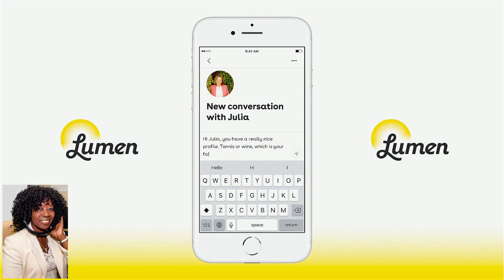The Dating Game